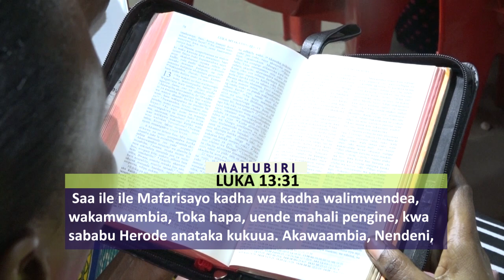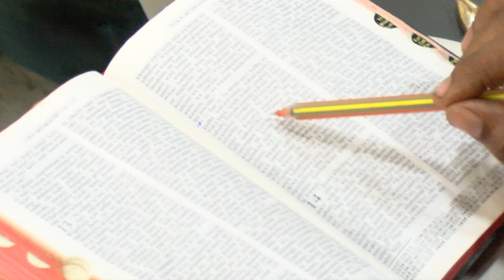Pasipo MAFUNUO ya KIUNGU Utaangamia!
"Akawaambia, Nendeni, mkamwambie yule mbweha, Tazama, leo na kesho natoa pepo na kuponya wagonjwa, siku ya tatu nakamilika." Luka 13:32

Mwana wa Mungu hupaswi kumuogopa Adui, kwani aliye upande wetu ni Mkuu kuliko wao.